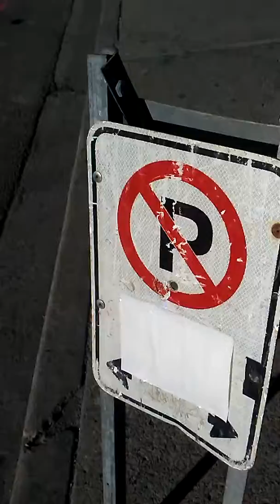Ep. 4 - More Orange Pylons